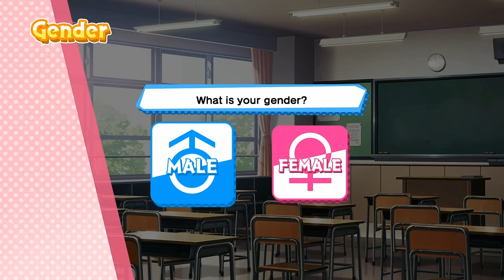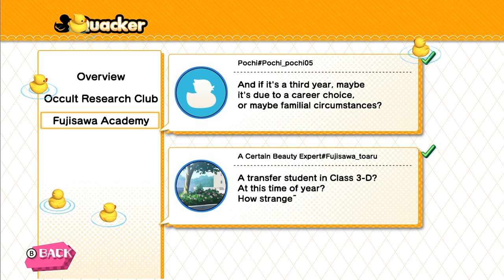Kotodama: The 7 Mysteries of Fujisawa - 50 Minute Playthrough [Switch]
Playing through 50 minutes of Kotodama: The 7 Mysteries of Fujisawa on Nintendo Switch. Completing the Prologue of the game. Then checking out Puzzle Mode.

Game: Kotodama: The 7 Mysteries of Fujisawa
Platform: Nintendo Switch, PlayStation 4, PC (retail/digital)
Release Date: May 31, 2019 (EU), June 4, 2019 (NA)
Price: $29.99 (digital), $39.99 (retail)

*Game code provided by publisher.